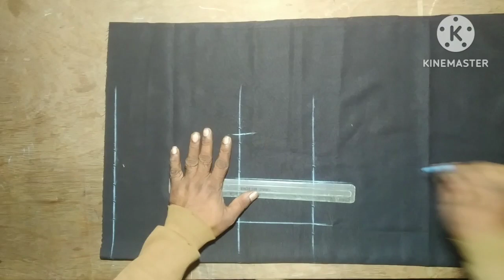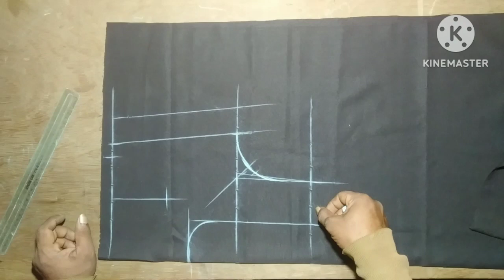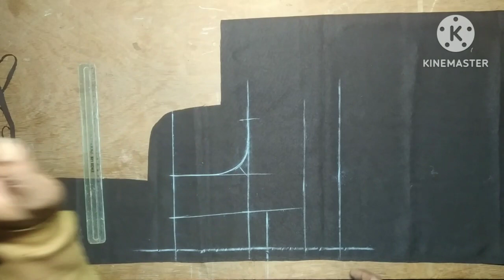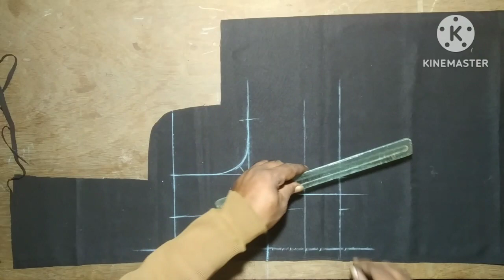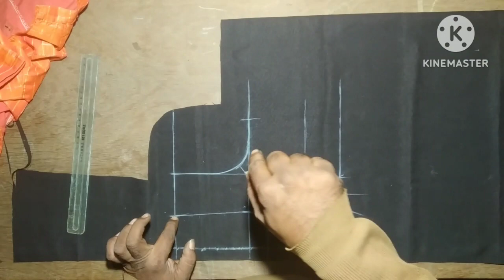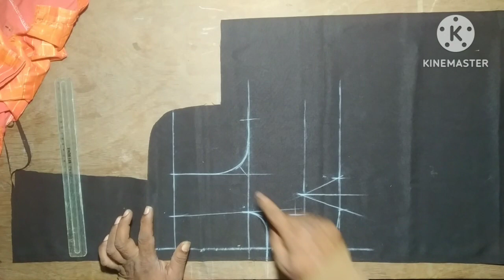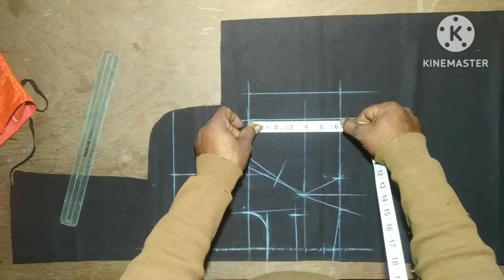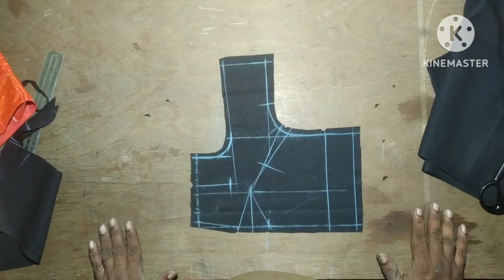34 Chest Blouse Cutting Kannada/ಬ್ಲೌಸ್ ಕಟಿಂಗ್ ಕನ್ನಡ/Tailoring Tips Beginners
34 Chest Blouse Cutting Kannada/ಬ್ಲೌಸ್ ಕಟಿಂಗ್ ಕನ್ನಡ/Tailoring Tips Beginners